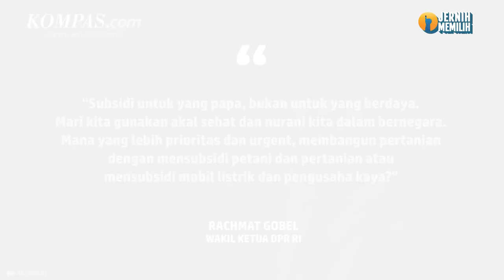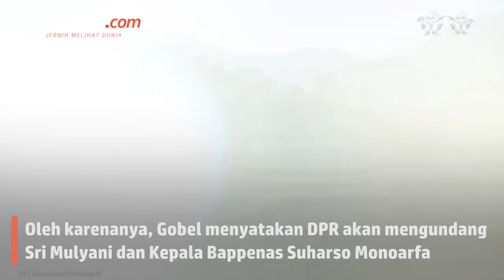Rachmat Gobel Anggap Pemerintahan Jokowi Terlalu Jor-joran Subsidi Mobil Listrik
Wakil Ketua DPR RI, Rachmat Gobel mengkritik kebijakan pemerintahan Presiden Joko Widodo (Jokowi) terkait subsidi yang dinilai terlalu jor-joran ke pembelian mobil listrik.

Ia menyatakan, seharusnya pemerintah lebih memprioritaskan subsidi ke masyarakat yang memang mendesak untuk dibantu seperti kalangan petani maupun nelayan ketimbang subsidi mobil listrik.

Subsidi yang diarahkan ke pembelian mobil listrik diperkirakan akan lebih banyak dinikmati kalangan menengah ke atas, mengingat selama ini konsumen mobil listrik didominasi kalangan ekonomi mampu.